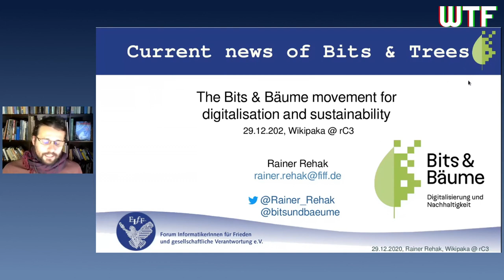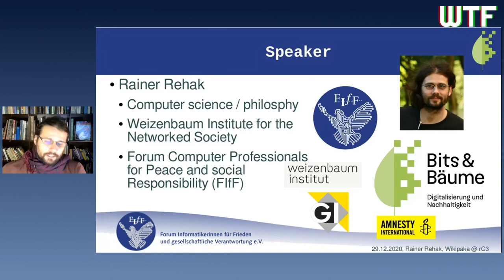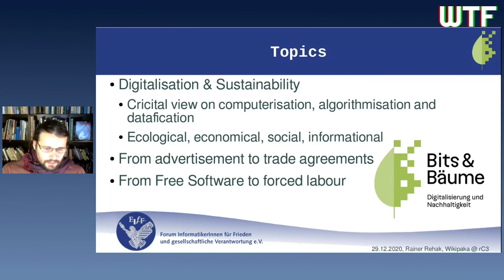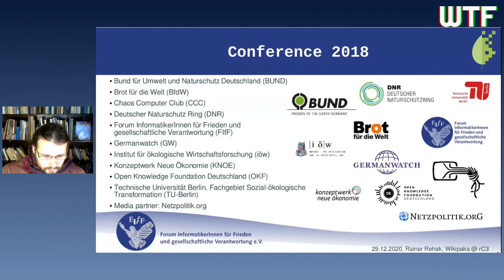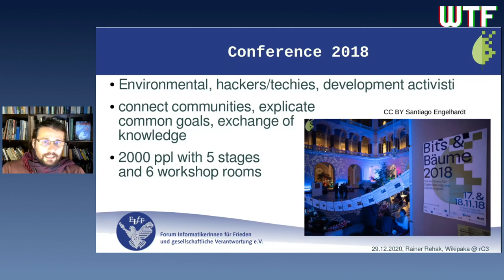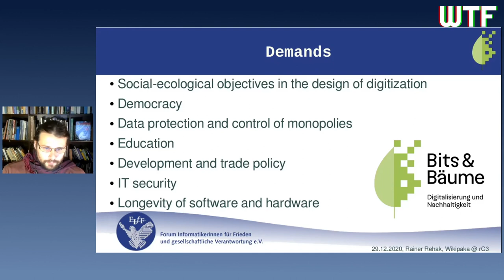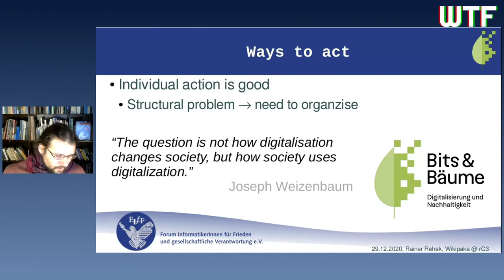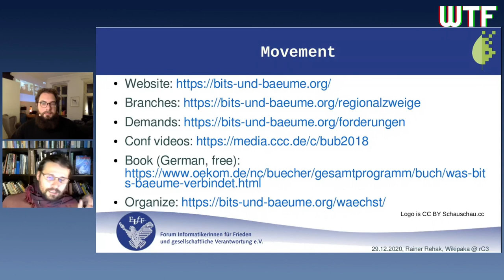rC3 - Current news of Bits&Trees (Bits & Bäume)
None

The interaction of tech and eco activists gets more important every year we are heading deeper into the climate desaster. The talk explains the basic topics and shows past and current activities regarding our open movement as well as explaining our concrete demands.

Rainer Rehak